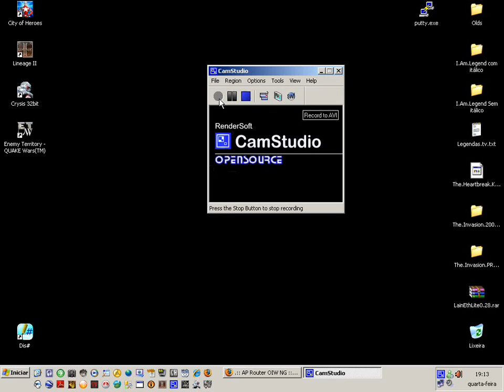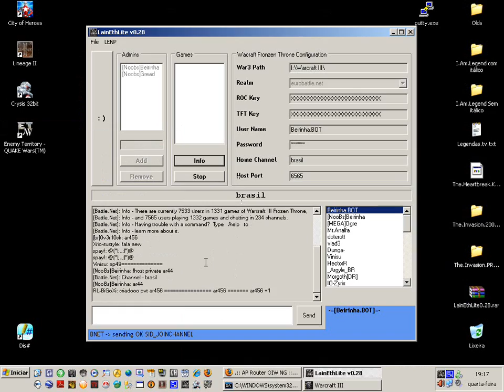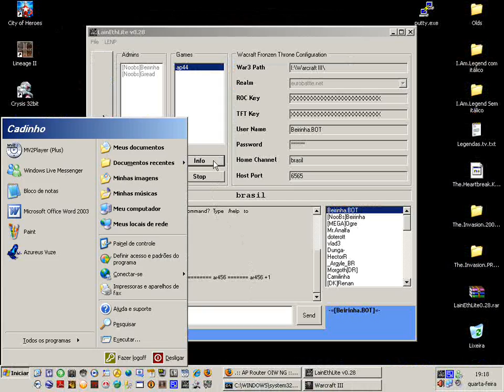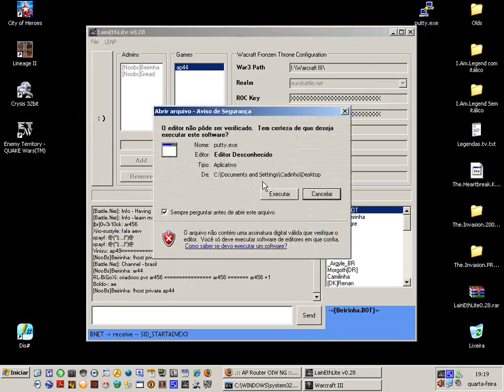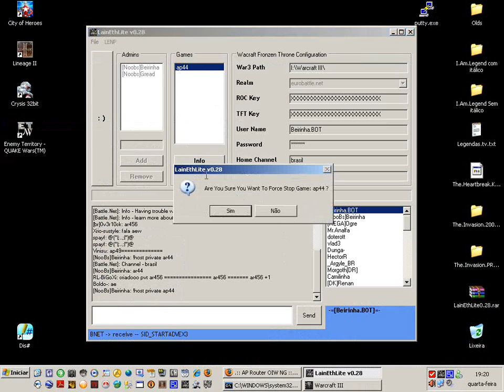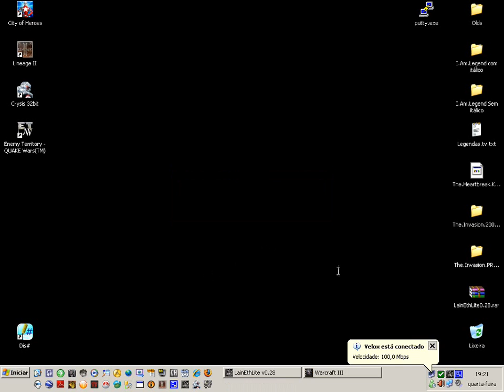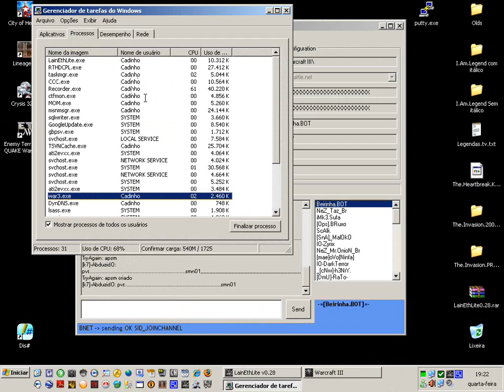Problem enter in lainethlite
a little problem to host and player in the same machine